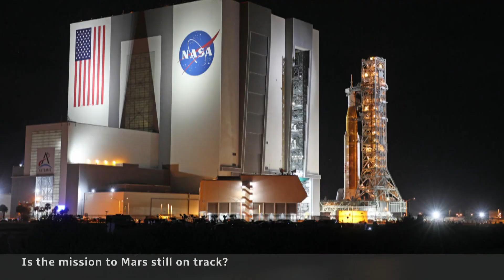What the SpaceX rocket explosion means for the Mars mission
The SpaceX Starship rocket is a critical part of NASA's plans. CBC’s science reporter Nicole Mortillaro explains why the explosion of the massive rocket isn’t hampering plans to send astronauts to Mars.